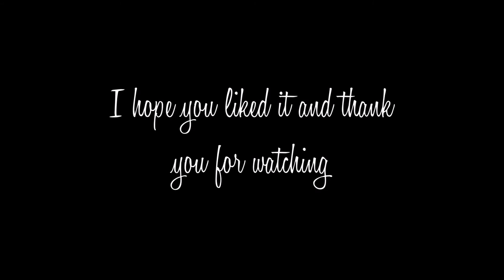Drawing Elle Fanning (The Neon Demon)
Hi guys :) It's been ages since I posted anything. Here's my drawing of Elle Fanning, starring in the movie The Neon Demon directed by Nicolas Winding Refn. I loved this movie, especially Elle's performance so I really wanted to draw her. The reference for this portrait is taken from the movie, in the scene of the second photoshoot. I credit Ross Bugden - Music for the music, you should check out his channel, his musical creations are amazing. Here's the link to his channel
Critiques are welcomed ;)
Materials :
Pastelmat wine toned paper (pad n°4)
Tortillons made out of printer paper (credit to ThePortraitArt for his tutorial on how to make your own tortillons).